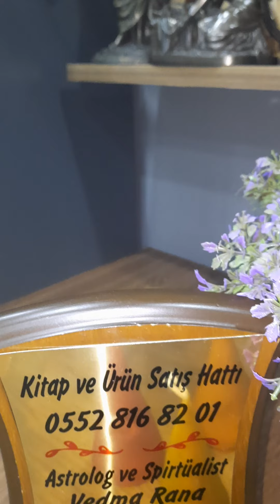Çakra enerjisi temizleme mum seti.